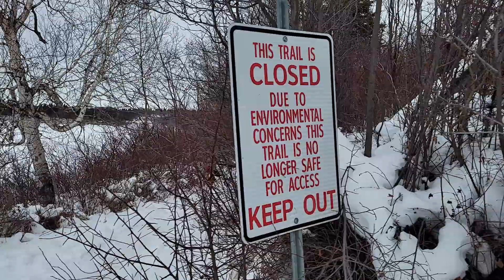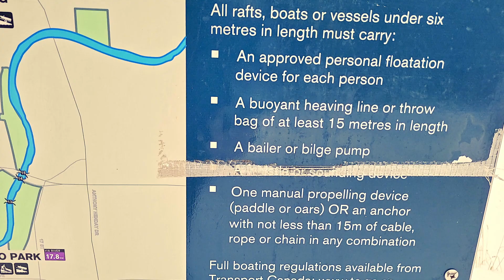AFTERNOON WALK @ WHITEMUD PARK EDMONTON EP19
EDMONTON PARKS
GO OUT AND TAKE A WALK AND BREATH FRESH AIRE
CONNECT WITH THE NATURE
EXPLORE THE CITY EDMONTON, ALBERTA CANADA